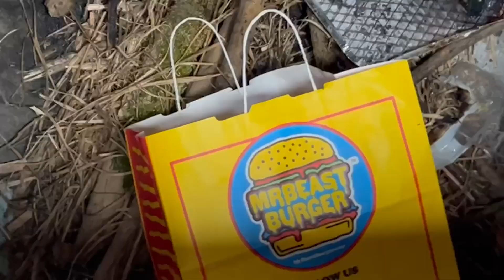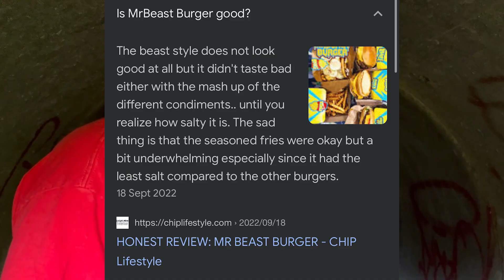Mr Beast Burger - Legit Food Review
Thanx for watching Brahs
More legit reviews coming in the future